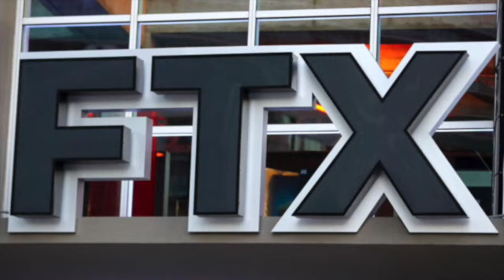Prime Minister of Antigua and Barbuda Gaston Browne speaks on the FTX scandal